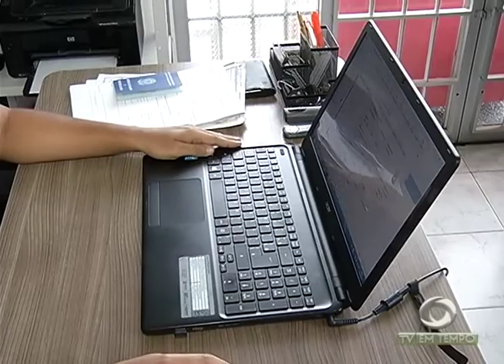PC: Depósito com veículos sucateados causa doenças e transtornos a moradores no Petrópolis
03º BLOCO JORNAL 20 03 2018 - PC: Depósito com veículos sucateados causa doenças e transtornos a moradores no Petrópolis